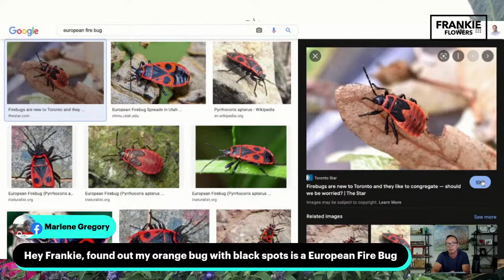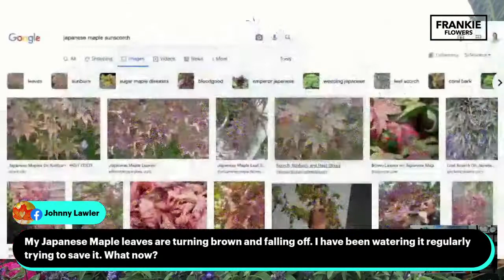Live Q&A with Frankie Flowers / Canada's Garden Expert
Back from the Netherlands Frankie Flowers is here to share some of his findings at Floriade 2022 plus help you garden thru summer and beyond plus help your lawn and indoor plants along the way! gardening herbs beetles bugs vegetablegardening flowers growing lawns lawnhelp beetles wateringtips indoorplants floriade 2022